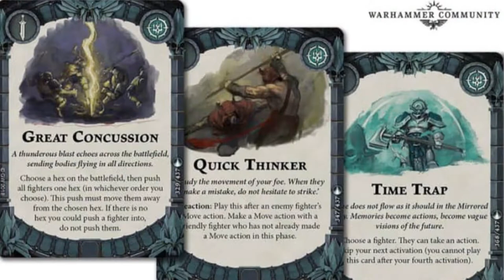Warhammer Underworlds - Anteprima